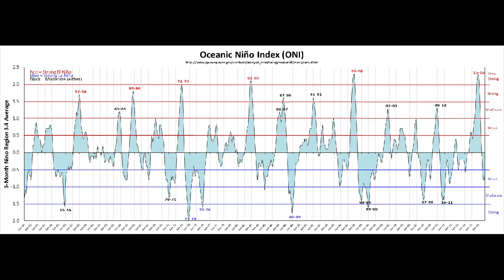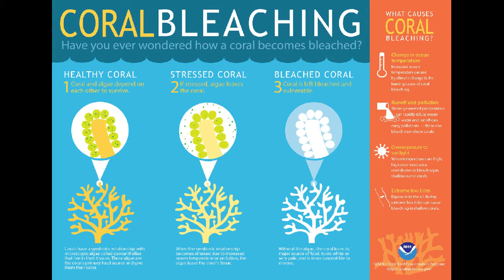Final Vodcast (El nino) Jake Haydon Jack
Vodcast presentation on the effects of global warming and el nino on the great barrier reef.